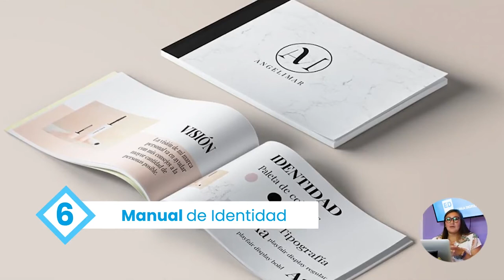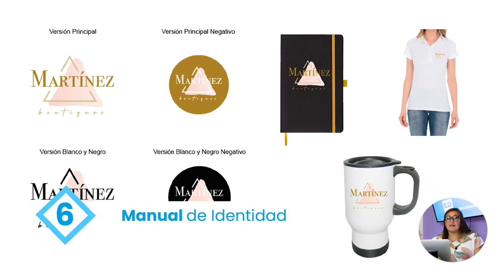¿CUÁLES SON LOS ELEMENTOS BÁSICOS DE UN MANUAL DE IDENTIDAD?